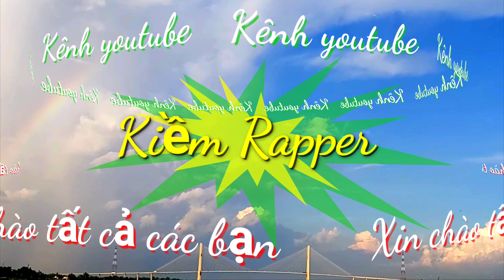Sáng Bắt Cá Về Nhà Chuẩn Bị Đi Chợ / Sông Nước Miền Tây / Kiềm Rapper #83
Sáng bắt cá về nhà chuẩn bị đi chợ